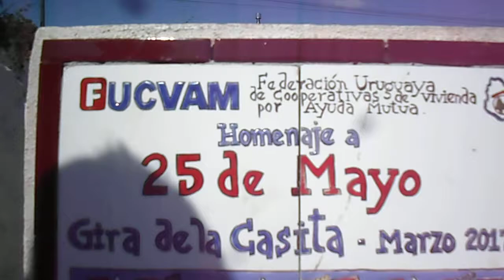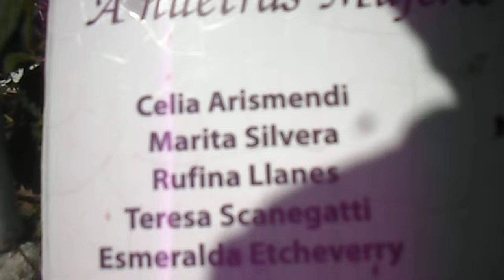COOPERATIVA 25 DE MAYO "MONUMENTO HISTÓRICO NACIONAL" - La Macana "Corazón del Mundo"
A 28 km de Pueblo La Macana, Florida, Uruguay se encuentra Villa 25 de Mayo. En el año 2015 se declaró Monumento Histórico Nacional a la "Cooperativa 25 de Mayo" por parte del Ministerio de Educación y Cultura. Se trata junto a COSVAM en Salto y Éxodo de Artigas en Fray Bentos de una de las tres primeras cooperativas de viviendas realizadas en el país bajo el sistema de ayuda mutua. Este proyecto arquitectónico es de 1966, previo a la ley de viviendas. El promotor de esta obra fue el Centro Cooperativista Uruguayo, Se trata de un instituto de asistencia técnica de origen cristiano fundado en 1961. Los cooperativistas de 25 de Mayo eran de origen rural, en su gran mayoría peones de tambos. Las dificultades de obtener financiamiento para la construcción de las viviendas llevó al Centro Cooperativista Uruguayo a proponer el sistema de construcción por ayuda mutua como contra parte junto con él aporte de otras Instituciones e Intendencias. La construcción de estas viviendas por ayuda mutua fue un invalorable aporte para las nuevas modalidades de construcción de viviendas, adecuadas a las capacidades económicas y recursos humanos en buena parte del país. Vemos imágenes de la Cooperativa a casi medio siglo de su creación. Corresponde al tour realizado por el Grupo Identidad Florida, en noviembre de 2018.